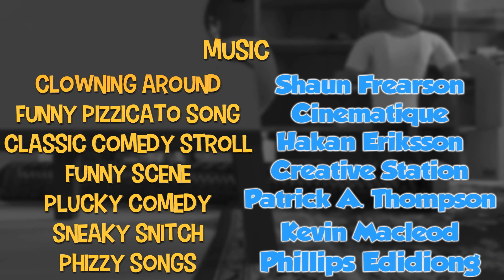Yoruba101 with Tughu and Ewa: Episode 5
As adults, we often appreciate when our works or efforts are acknowledged. Around the house, it could be during basic chores. There's a greeting for that in Yoruba custom. Watch episode 5 to learn from Tughu and Ewa .